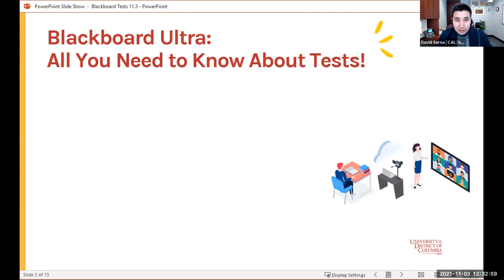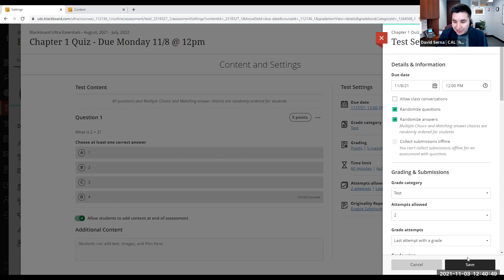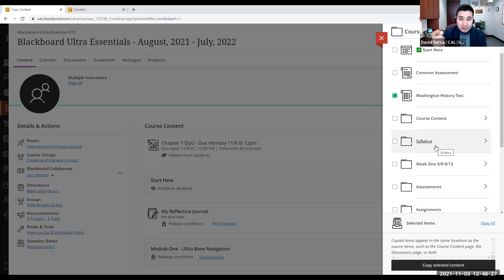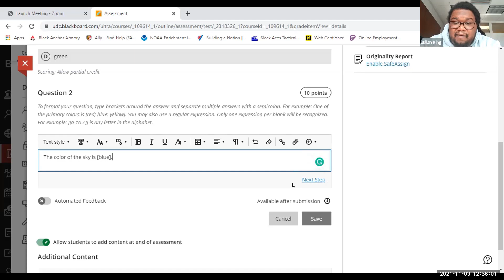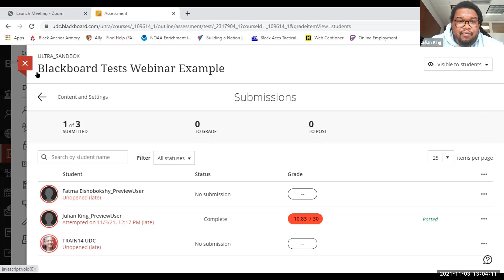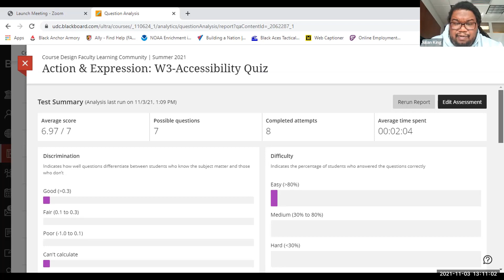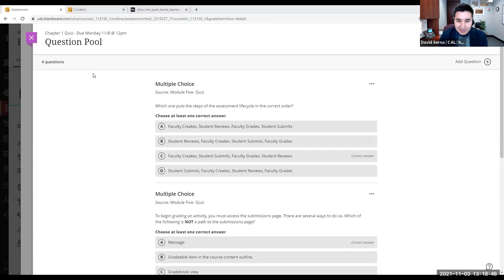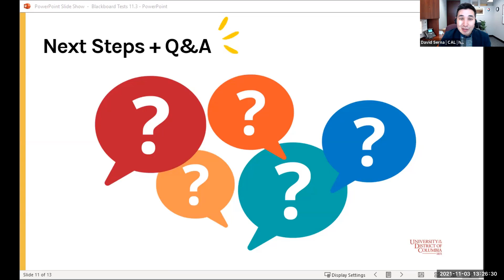Blackboard Ultra: All You Need to Know About Tests! - Nov 3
Blackboard Ultra:
All You Need to Know About Tests!
Nov 3

Presenter:
Julian King, David Serna
CAL

Discover how tests can be administered through Blackboard; online tests will help your organize student submissions, provide feedback to students, and make grading easier and faster.

This workshop is centered on:
- Getting the information and answers you need about Blackboard Ultra tests.
- Asking questions directly to the CAL Team
- Networking with other faculty to share best practices.